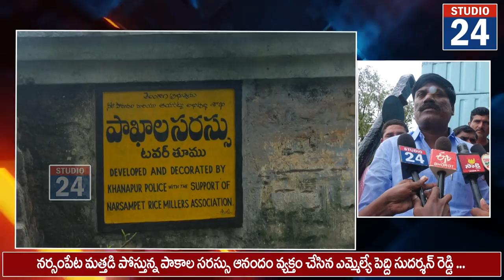మత్తడి పోస్తున్న పాకాల సరస్సు...